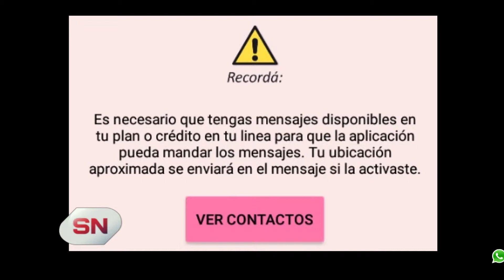App contra la violencia de Gènero Emite un alerta consolo agitar el celular